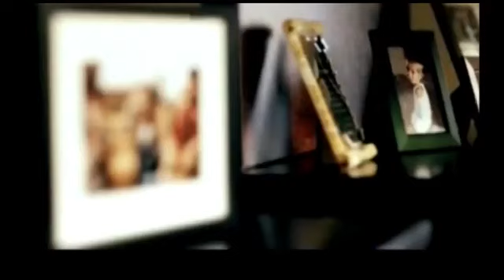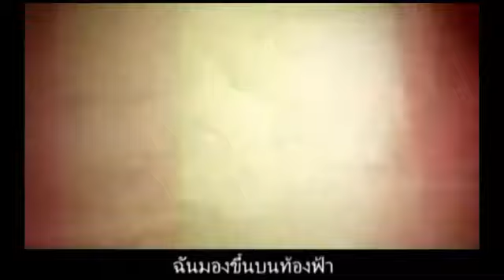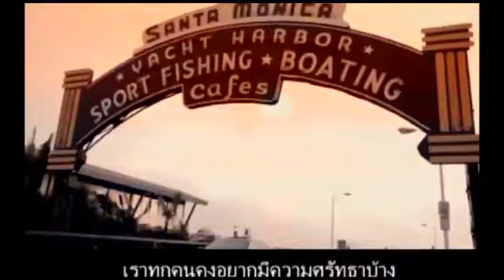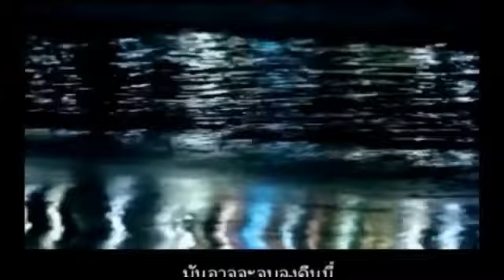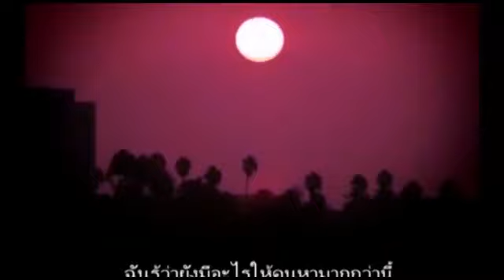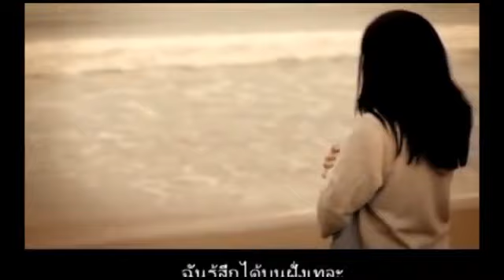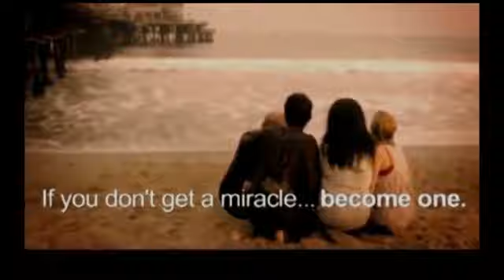hope by Nick Vujicic to Karen language. good encourage for us.